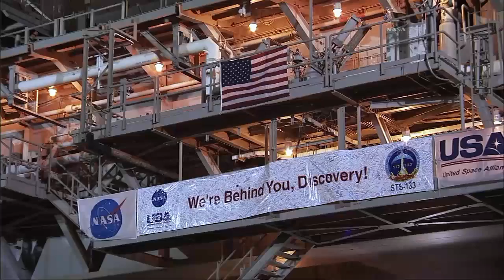STS-133: Shuttle Discovery rolls to LC-39A for final mission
Space shuttle Discovery completed its last planned trip to the launch pad at 1:49 a.m. at NASA's Kennedy Space Center in Florida. Technicians are connecting numerous cables and checking systems at Launch Pad 39A before the rotating service structure is moved over Discovery later today. Discovery left the Vehicle Assembly Building at about 7:23 p.m. Monday night to begin the slow, 3.4-mile crawl to the pad.

Discovery, which first launched Aug. 30, 1984, on STS-41D, is being readied for the STS-133 mission to the International Space Station. Liftoff is targeted for Nov. 1 at 4:40 p.m. EDT. This is scheduled to be the last mission for the oldest of NASA's three active orbiters.

Astronaut Steve Lindsey commands a veteran crew for STS-133, including Pilot Eric Boe and mission specialists Alvin Drew, Tim Kopra, Michael Barratt and Nicole Stott. They will take the supply- and equipment-laden Permanent Multipurpose Module to the station, along with the humanoid helper called Robonaut 2.